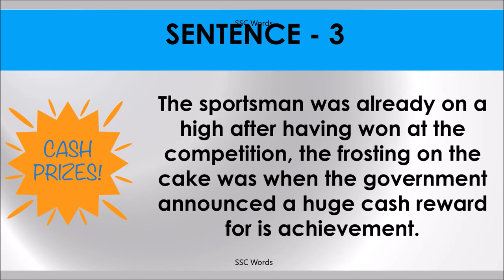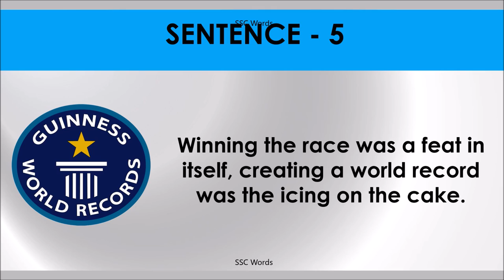ICING ON THE CAKE Idiom 721 # Meaning and five sentences # SSC Words